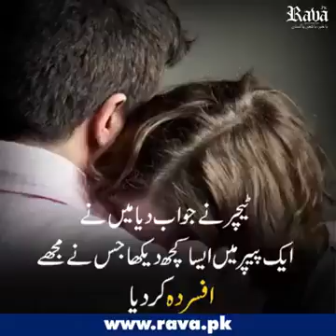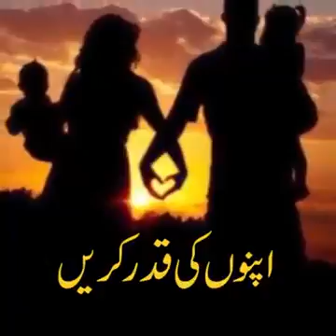GNO Nice Massage to All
BABA gee Kalyami R.a F/s sohawa  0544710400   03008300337